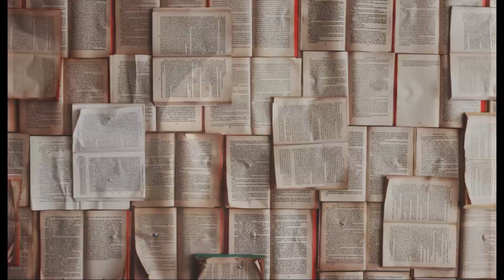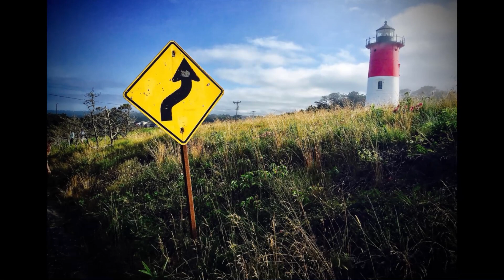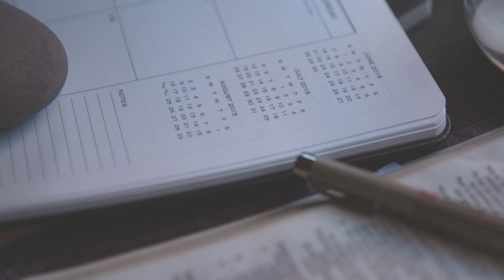Putin w Izraelu na temat Polski szokujące słowa !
Wsparcie kanału na dalszy rozwój